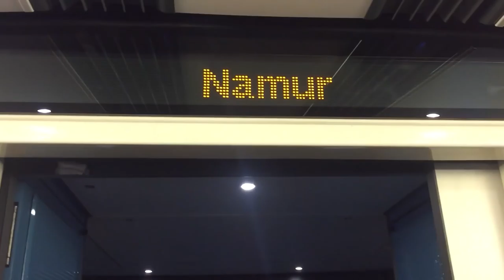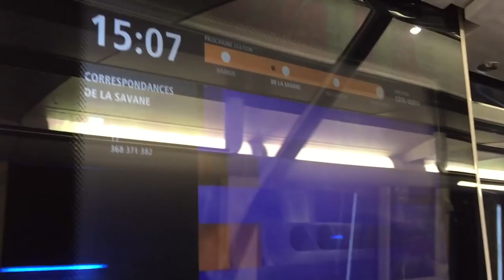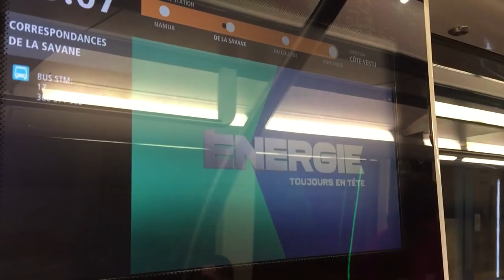Montreal Metro's Azur's Inaugural Ride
Montreal’s new metro cars have finally been readied for revenue service! We hoped on the very first train and spent a day riding the train back and forth to grasp every single aspect of it. STM President Mr. Philippe Schnobb was present to welcome the passengers during the day. Overall a very smooth, comfortable and quiet ride. Looking forward to ride it again!